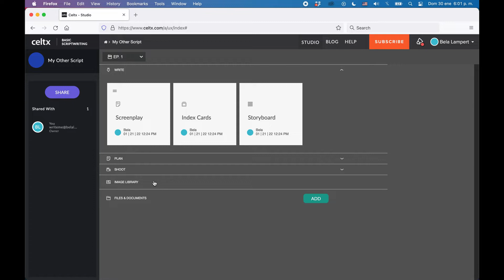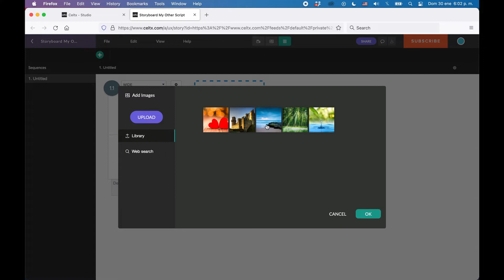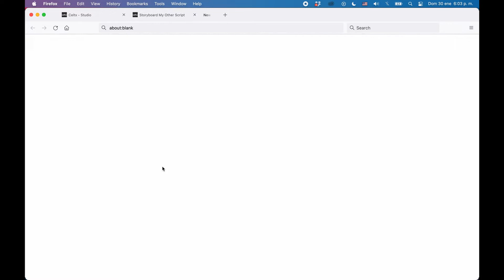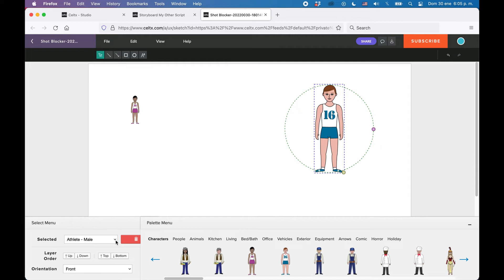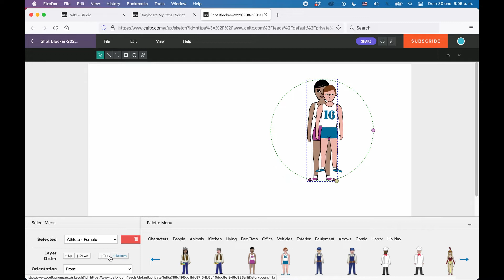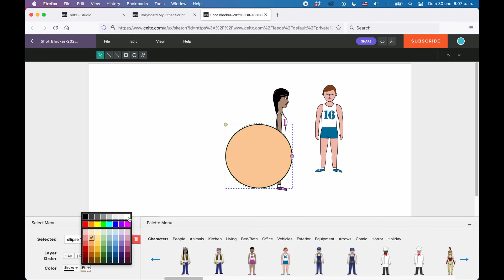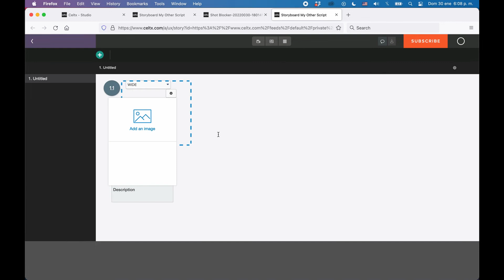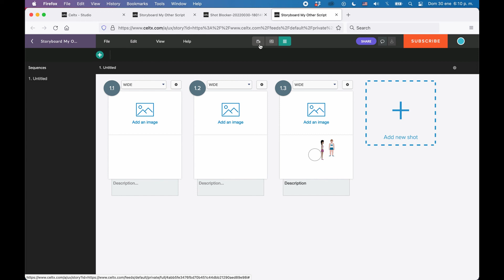How To Create Storyboard Shots In Celtx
⬇️ ⬇️ ⬇️ FREEBIES for Writers:

➡️ Free Story Structure Cheat Sheets (Hero's Journey, Save the Cat, Mini Movie Method):